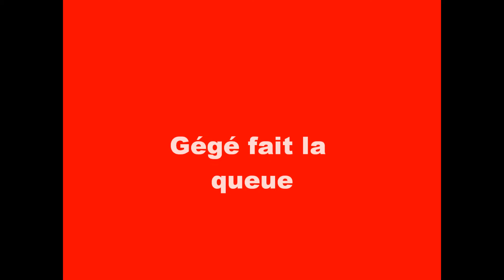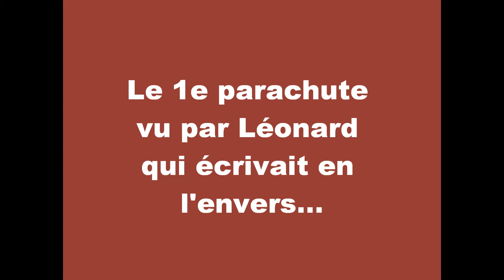CLOS LUCE.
Le jardin et les inventions de Léonard de Vinci